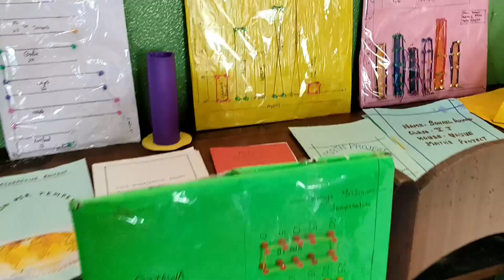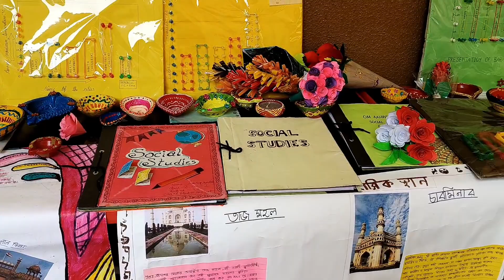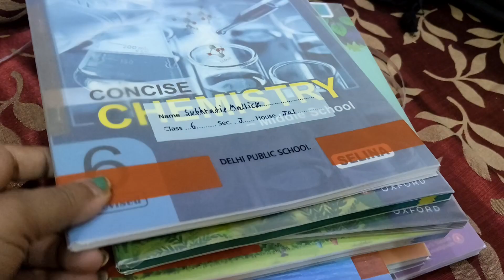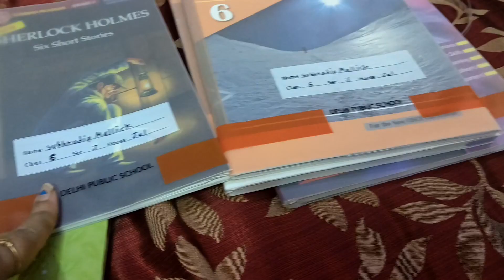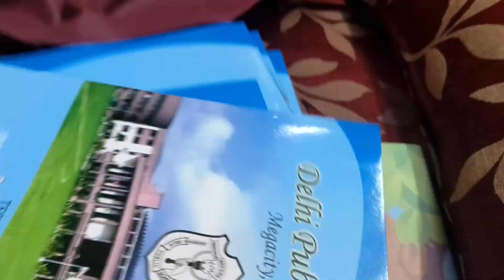Risu junior theka senior dada hoa galo